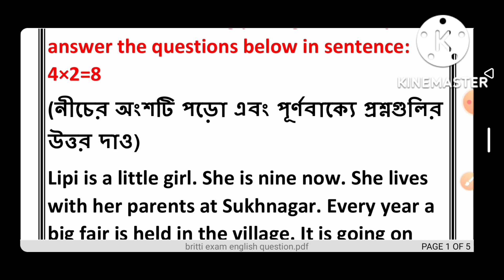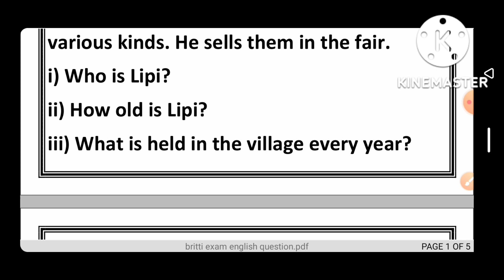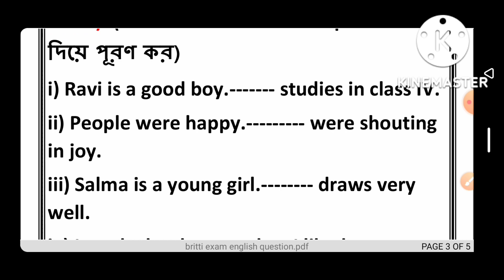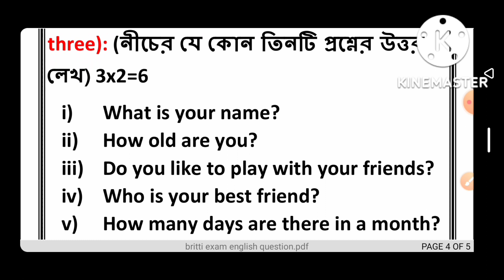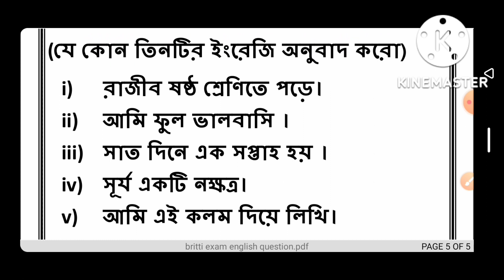class iv britti priksha question English 2022/চতুর্থ শ্রেণী ইংরেজি বৃত্তি পরীক্ষা প্রশ্নপত্র 2022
class iv britti pariksha 2022 english
বৃত্তি পরীক্ষার প্রশ্ন ২০২২
britti pariksha 2022
বৃত্তি পরীক্ষার প্রশ্ন 2022 class iv
bitti porikkha class 4 2022
চতুর্থ শ্রেণীর বৃত্তি পরীক্ষার প্রশ্ন